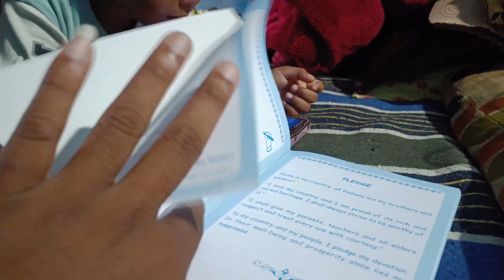ନାନୁ ର ପ୍ରଥମ ଦିନ School ରେ କେମିତି କୋଠିଲା🏫Village Lifestyle // Odia Vlog // Somanatha Sabar Lifestyle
All ଓଡ଼ିଶା ବାସୀଙ୍କ ମୋର ନମସ୍କାର ଆଉ ଢେର୍ ସାରା ଭଲ ପଇବା 🙏🙏

             ଆପଣ ମାନଙ୍କ ଭଲ ପାଇବା ହିଁ ଆମ ପାଇଁ ସବୁ କିଛି

Village
Village Life
Village Lifestyle
Village Life Style
Village Cooking
Village Lifestyle Somanath Sabar
Car
Car Driver
Car Driver Vlog
Car Driver Vlogs
Car Driver Vlogger
Car Driver Vlogging
Car Driver Life
Car Driver Lifestyle
Gunupur
Gunupur Life
Gunupur Village Life
Gunupur Village Lifestyle
Gunupur Vlog
Gunupur Vlogs
Gunupur Vlogger
Gunupur Life
Gunupur Lifestyle
Somanata Sabar
Somanath Sabar Lifestyle
Somanath Sabar Lifestyle Village
Somanath Sabar Lifestyle Village Life
Somanath Sabar Lifestyle YouTube Channel
Somanath Sabar Daily
Somanath Sabar Daily Vlog
Somanath Sabar Daily Vlogger
Lifestyle Somanath Sabar
Daily Lifestyle Vlog
Bhubaneswar

Somanath Sabar
From:- Rayagada Odisha ( India )somanathsabarlifestyle